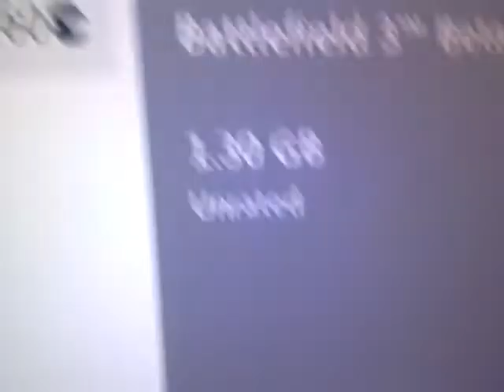Battlefield 3 beta Fail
i saw the beta link on the dashboard at 11pm sep. 28 (beta released on the 29), and this is what i saw. After some calculation, it turns out the BF3 beta would cost over 85,000,000 dollars, LOL!